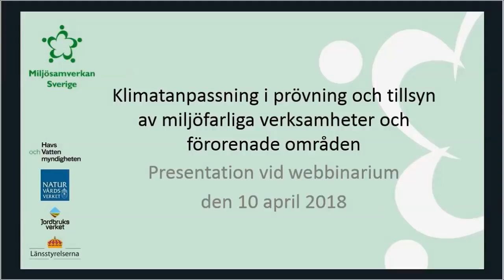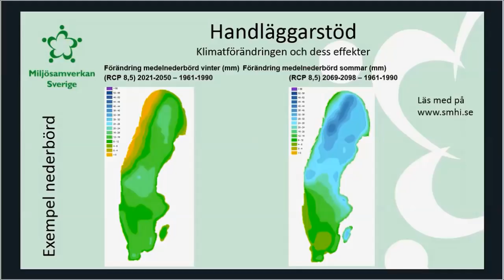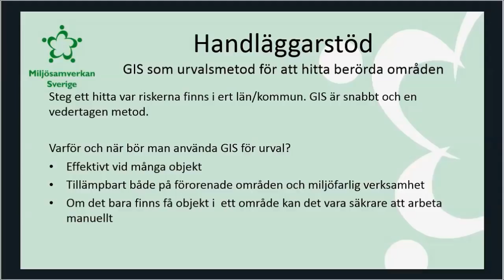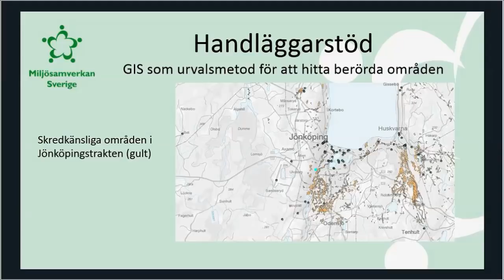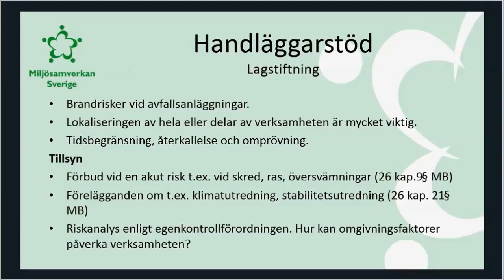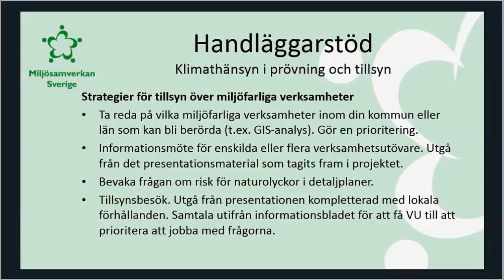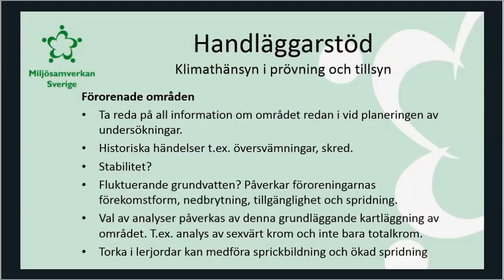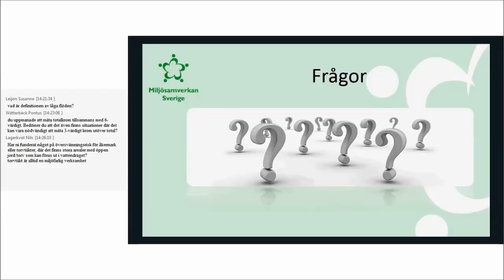Webbinarium: Klimatanpassning, 180410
Webbinariet riktade sig till handläggare vid Länsstyrelser som jobbar med prövning och tillsyn av miljöfarliga verksamheter samt åtgärder i förorenade områden.